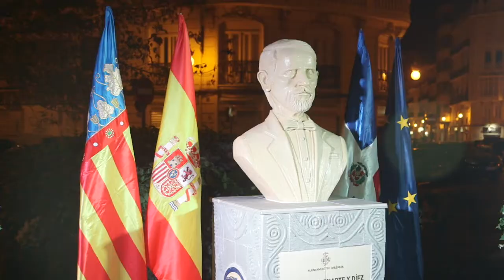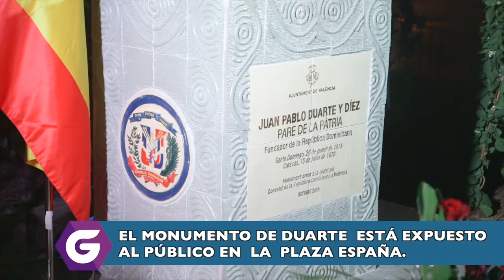El MONUMENTO DE DUARTE EN VALENCIA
En una ceremonia con la presencia del Embajador de República Dominicana en España, Olivo Rodríguez y el Cónsul Dominicano en Valencia Jorge Cordero; además, el concejal del Ayuntamiento de Valencia Giuseppe Grezzi, el subdelegado del Gobierno en Valencia, José Roberto González y Francisco Molina, delegado de la Generalitat; fue develado un busto de Juan Pablo Duarte, el hombre más importante en la historia dominicana.